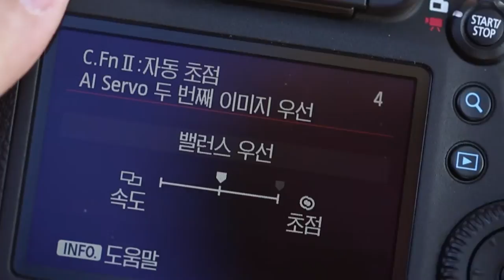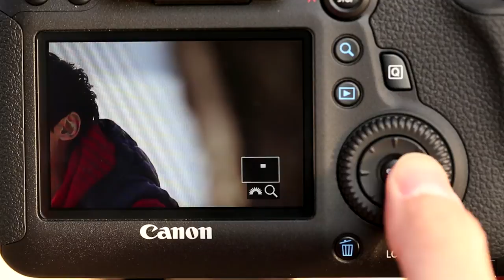더 빠르게, 보다 정확하게 피사체를 포착하는 EOS 6D의 AF 기능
EOS 최초 EV-3 저휘도 환경에서도 보다 정확한 AF를 실현한 EOS 6D